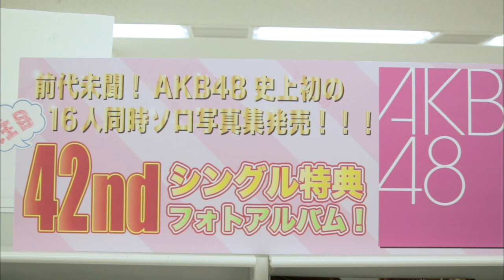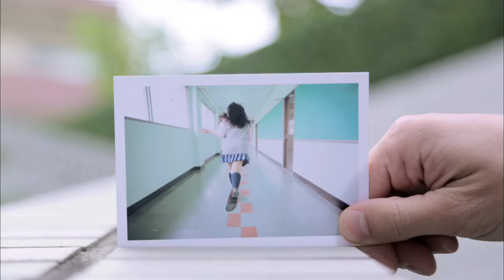【MV】君を君を君を… Short ver.[次世代選抜] / AKB48[公式]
作詞 : 秋元 康 / 作曲・編曲 : 井上ヨシマサ

AKB48 42nd Maxi Single「唇にBe My Baby」TypeA収録曲。

『君を君を君を…』 次世代選抜
大島涼花、大和田南那、岡田奈々、川本紗矢、小嶋真子、兒玉 遥、
込山榛香、坂口渚沙、高橋朱里、谷口めぐ、田野優花、西野未姫、
向井地美音、武藤十夢、村山彩希、渡辺美優紀

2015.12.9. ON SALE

【MV】Kimi wo Kimi wo Kimi wo… (You, You, You…) Short ver.[Next Generation Senbatsu] / AKB48[Official]

Lyrics : Yasushi Akimoto / Composer・Arranger : Yoshimasa Inoue

Recorded in Type A of AKB48 42nd Maxi Single「Kuchibiru ni Be My Baby」.

『Kimi wo Kimi wo Kimi wo… (You, You, You…)』 Next Generation Senbatsu

Ryoka Oshima, Nana Owada, Nana Okada, Saya Kawamoto, Mako Kojima, Haruka Kodama, Haruka Komiyama, Nagisa Sakaguchi, Juri Takahashi, Megu Taniguchi, Yuuka Tano, Miki Nishino, Mion Mukaichi, Tomu Muto, Yuiri Murayama, Miyuki Watanabe

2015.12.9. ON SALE